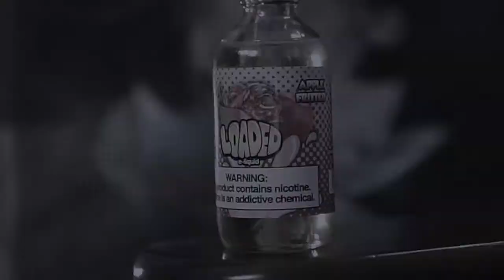Chow Mane - Asian Baby Girl (ABG) [Vape Tricks Cover]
Being from California, and prior military. I can say I know a little bit about what Chow Mane is talking about lol. Humbled i actually had the chance to show Chow Mane this video and he loved it! ABG (Asian Baby Girl) is a fun song, so i had fun with it too.